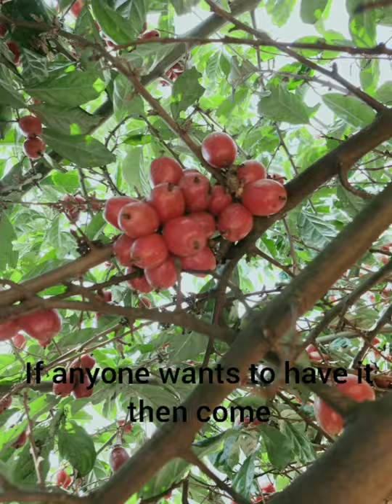Organic fruit called Shinning fruit ( Muswisee) widely grown in Nagaland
English: Shinning fruit

Chokri:Muswisee

Interested person can inform me and come it's free of cost.
You can have as much as you can